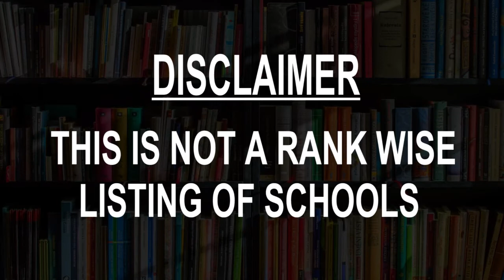Best Schools around East Orange, United States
Must Watch.. Best Schools around East Orange

Click on Bell ICON to get the notification of New Videos.This is not rank wise listing of Top Schools in East Orange, it's the list of best Schools around East Orange as per the ratings given by our users.

Listed Schools:

East Orange Community Charter School
99 Washington St

East Orange STEM Academy High School
129 Renshaw Ave

Benjamin Banneker Academy East Orange, East Orange
500 S Clinton St

Cicely L. Tyson Community School of Performing and Fine Arts
35 Winans St

Edward T Bowser School
180 Lincoln St

Mildred Barry Garvin School
1 Grove Pl

Whitney Houston Academy
215 Dodd St

Sojourner Truth Middle School
116 Hamilton St

Langston Hughes Elementary School
160 Rhode Island Ave

J Garfield Jackson Sr Academy
106 Prospect St

Gordon Parks Academy
74 Greenwood Ave